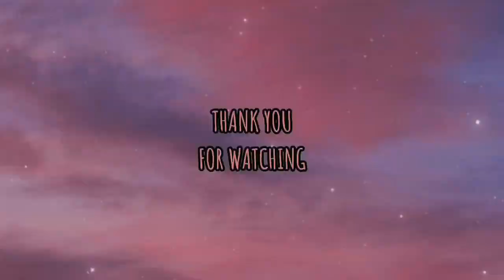Baguio Botanical Garden 2.0||New Rehabilitation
“Baguio Botanical Garden 2.0”

The Baguio Botanical Garden, after undergoing rehabilitation, is now open for residents and tourists. The park has been revamped with new attractions such as the Orchidarium, Dahlia Garden, Marguerite Garden, Cactus & Succulents, and more.